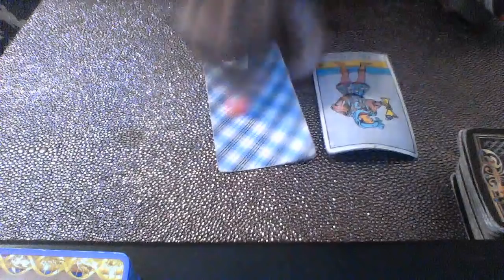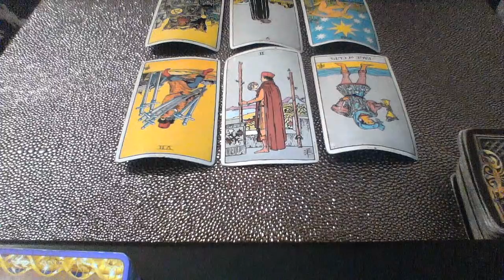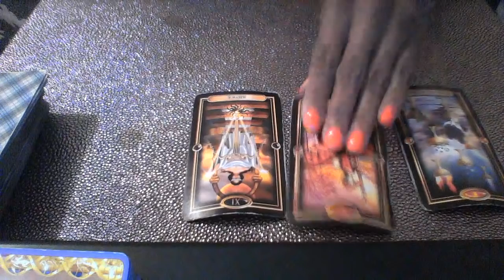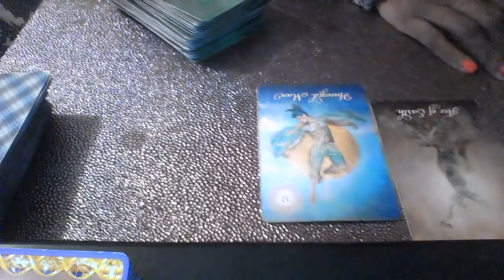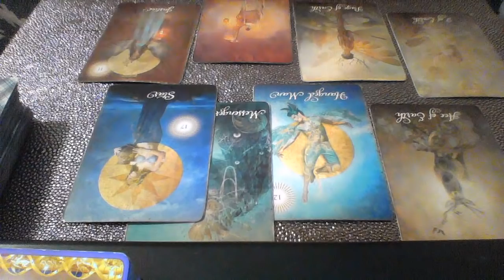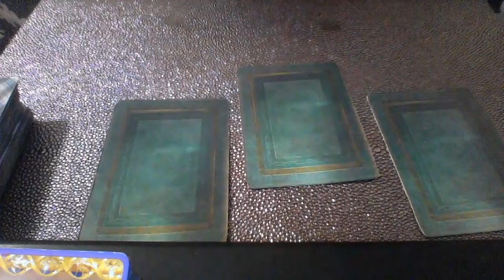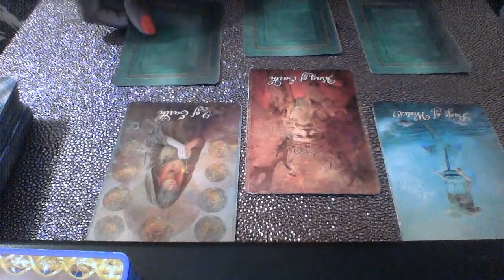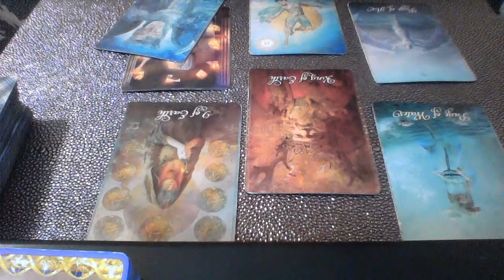AQUARIUS NOV 2018 OMG! THIS IS GOOD AQUARIUS RANDOM QUESTIONS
THIS IS A ONE QUESTION READING-MUST BE YES OR NO

My astrological makeup:

Sun: Aquarius
Moon: Libra
Ascendant: Aries

Ellej446
TAROTOFELLE